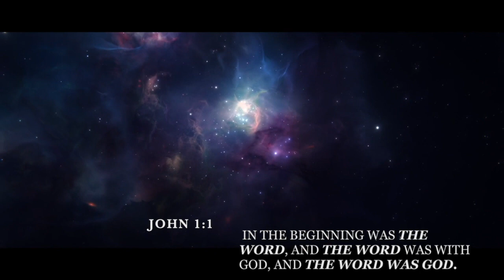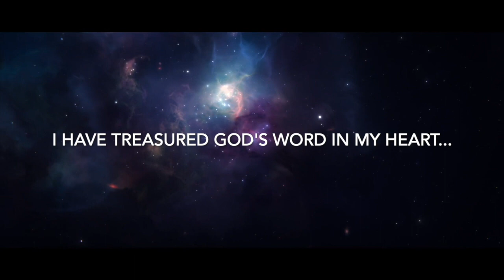EP 54 Ministry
Let's talk about... What is ministry? A biblical view on this subject.